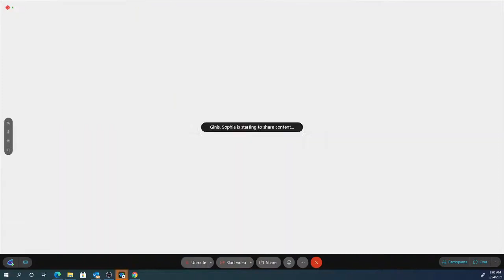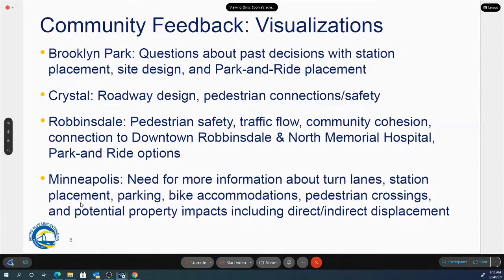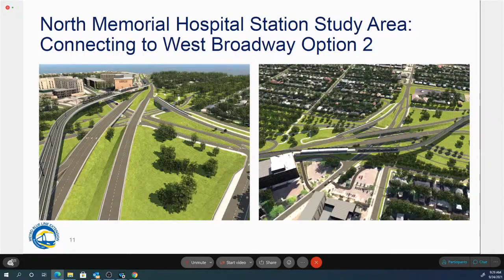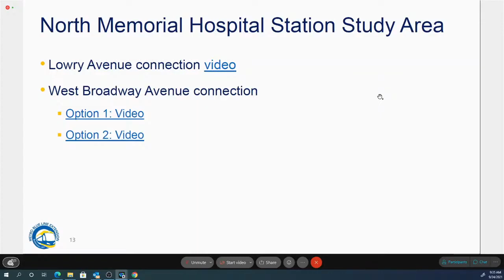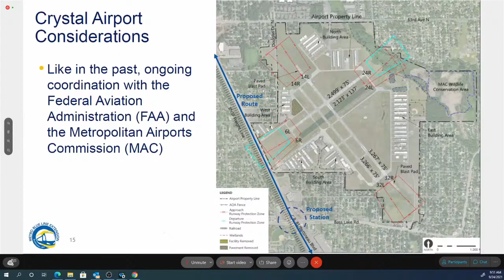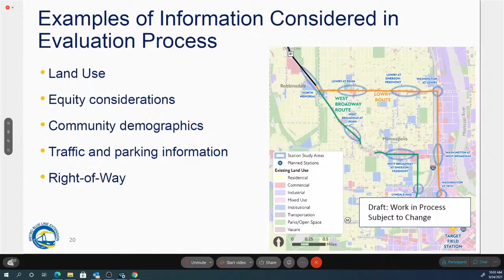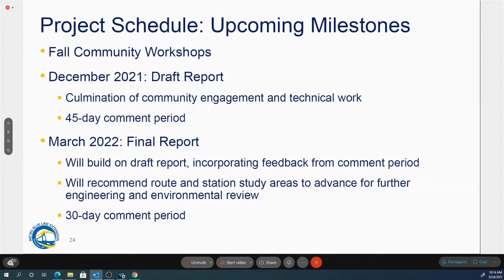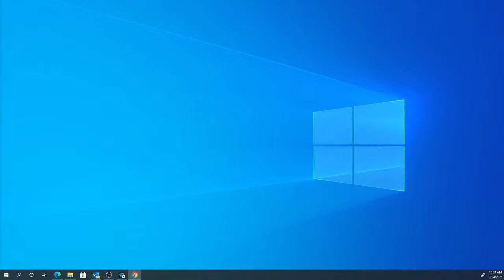Met Council Blue Line Sept